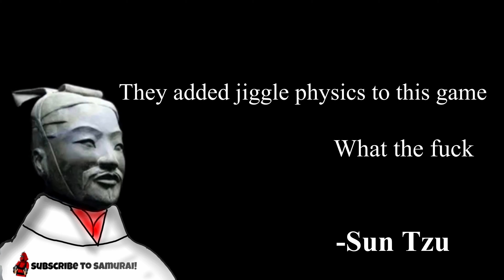PAUNCH (Oh God)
Hey guys I hope you like the video and uh the physics. If you want to suggest a free game on steam for my series "Free games on steam" I will gladly play it (unless its a porn game).